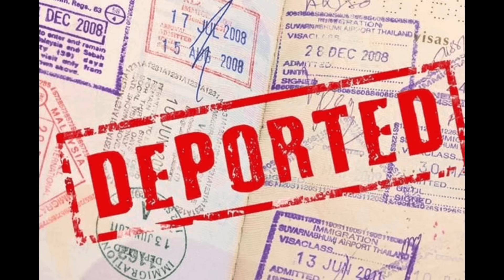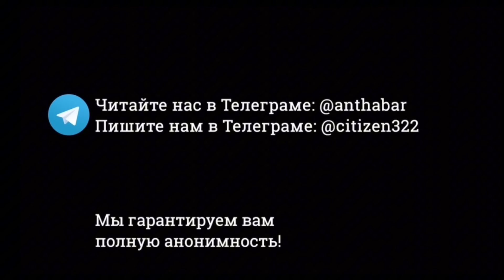Туркменистан: Облавы на трудовых мигрантов в России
Двенадцать мигрантов из Туркменистана были задержаны в микрорайоне Белые Столбы города Домодедово Московской области России. Как сообщают источники turkmen.news, граждане Туркменистана уже более суток содержатся в городском отделе миграционной службы и с полудня 26 марта не выходят на связь.

Мигранты работали в Белых Столбах на складе одного из маркетплейсов. После теракта в концертном зале «Крокус сити» проводились полицейские рейды, в ходе которых 12 туркменов забрали прямо из общежития — все они находились в России нелегально. У одних уже два-три месяца, как закончилось действие виз, а у других даже год назад.
Читайте нас в Телеграме: @anthabar
Пишите нам в Телеграме: @citizen322